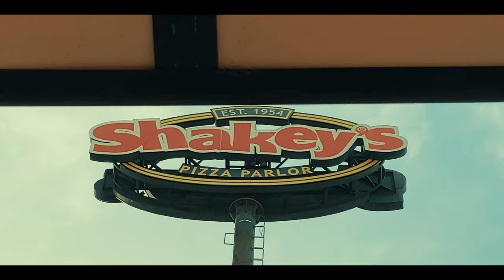Shakeys Birthday Montage